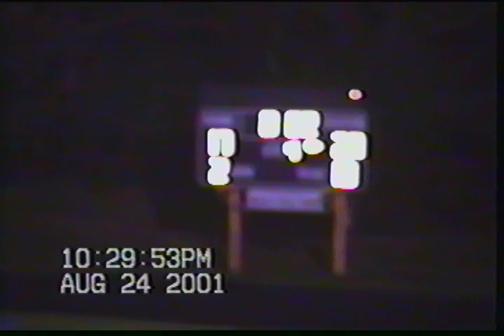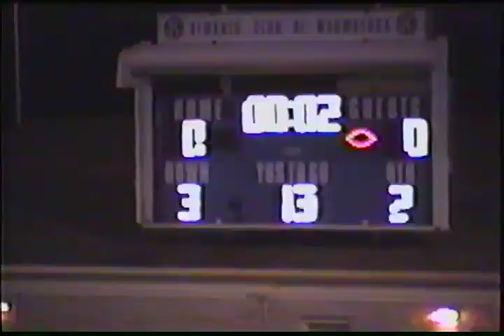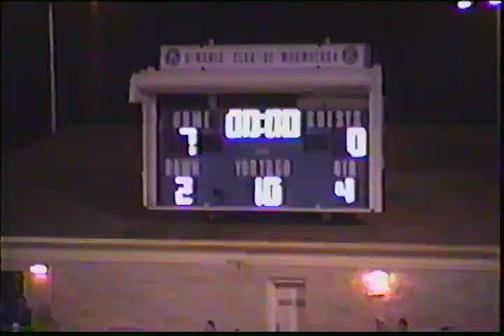2002 Menomonee falls Vs Oconomowoc then Homestead then Marquette